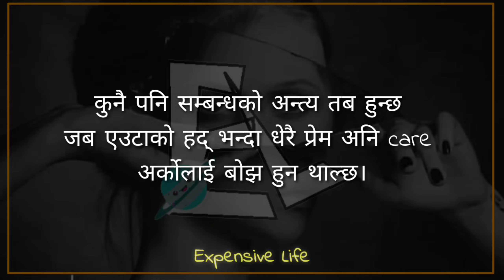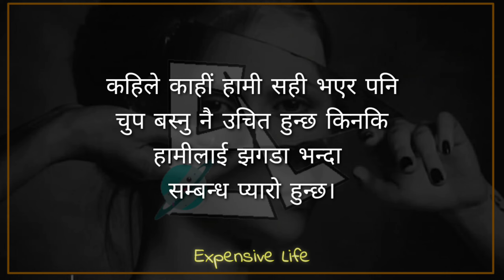Nepali Quotes | man xune line haru nepali | Best Quotes | Nepali Heart Touching Status, Quotes